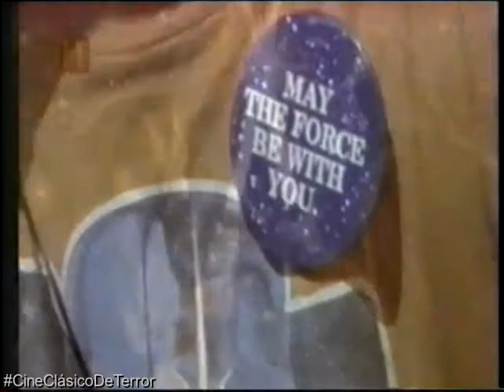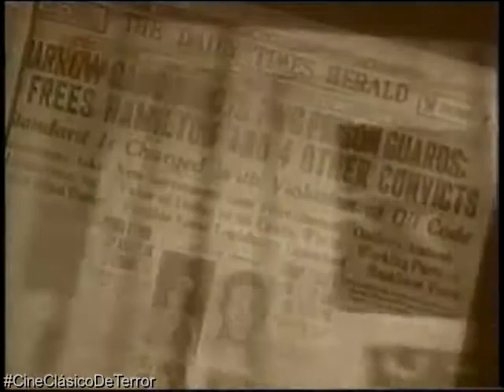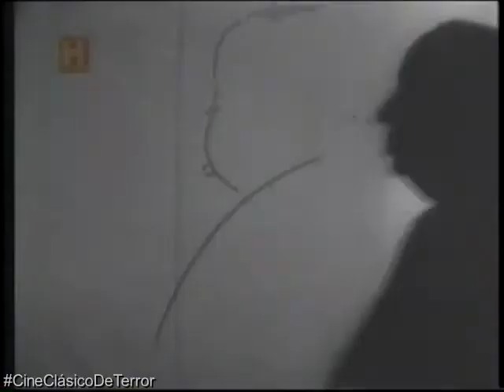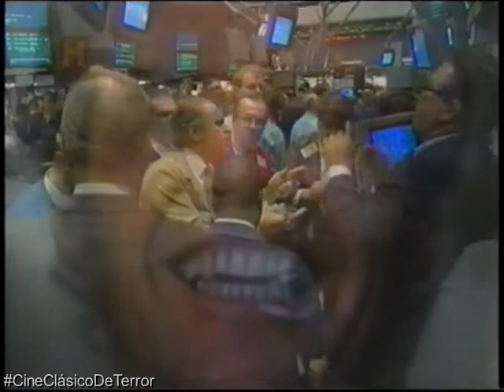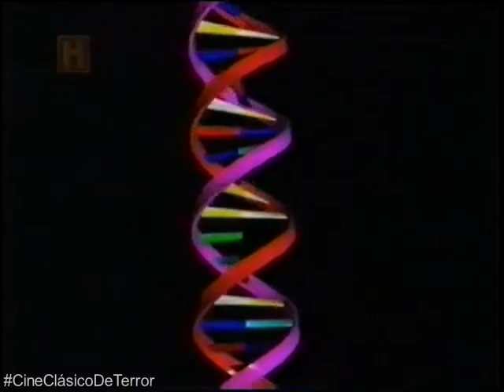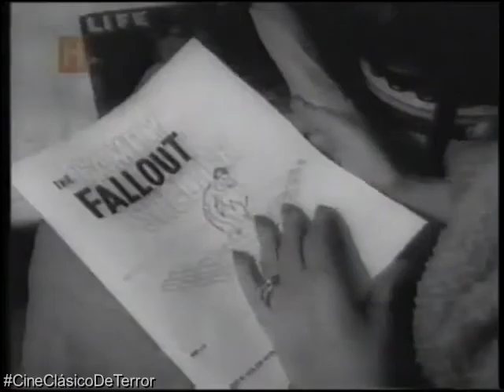"Grandes villanos de Hollywood" Documental | Español Latino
En un mundo plagado de guerras, brutalidad y corrupción, los villanos son la encarnación de nuestros temores más profundos, la cara de todo lo que es egoísta y malvado en el alma humana. Y resulta que también son fantásticos para el éxito de taquilla. Este programa constituye una visión fascinante y aterradora de algunos de los personajes más malvados, y más amados, que se hayan creado nunca. Contamos con entrevistas a Sharon Stone ("Instinto Básico") y a directores como George Lucas ("La guerra de las galaxias") y John Carpenter ("La noche de Halloween"). En definitiva, realizamos una investigación incisiva y emocionante de cien años de maldad en las pantallas.